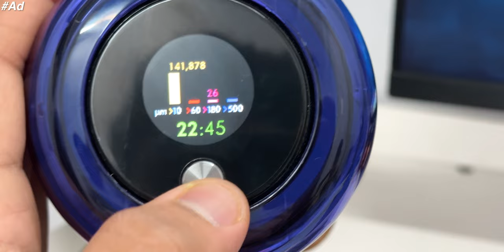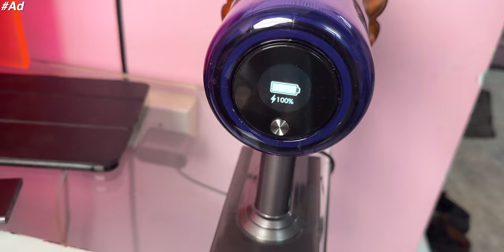This is Most Advanced & Fururistic Cord-Less Vaccum Cleaner i have Ever Used🔥 | Dyson V15™ Detect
Hey, Guys, This is the Unboxing and Best Features overview of the Dyson V15™ Detect vacuum cleaner, this is Dyson's most powerful, intelligent cord-free vacuum Cleaner, it Counts and measures the size of dust particles Also it Automatically adapts suction power to Clean the surface more effectively. also, it has a Laser Light Which detects the dirt which you can't normally see. it comes with Multiple attachments to aid you with the Cleaning Process.